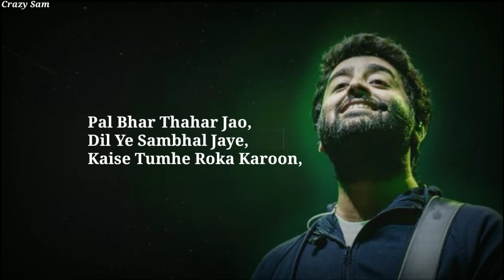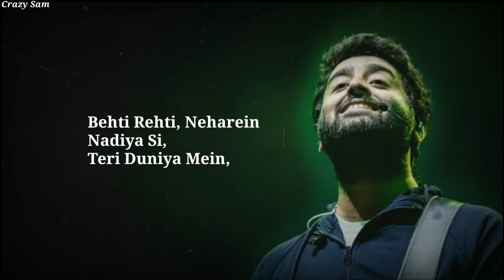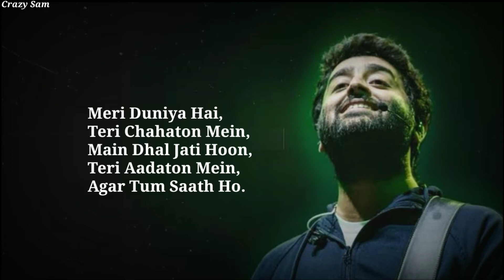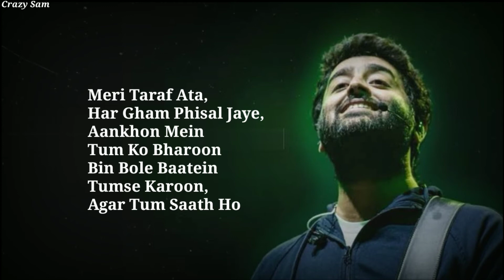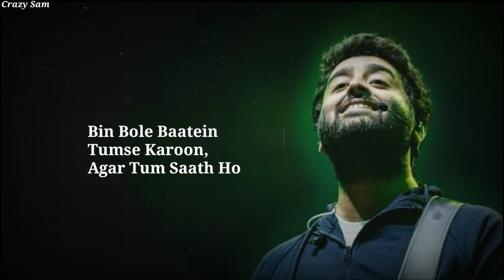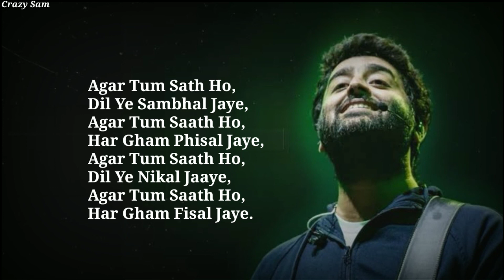Agar Tum Saath Ho (Lyrics) // ARIJIT SINGH //ALKA YAGNIK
Lyrics: -

        Pal Bhar Thahar Jao,
Dil Ye Sambhal Jaye,
Kaise Tumhe Roka Karoon,
Meri Taraf Ata,
Har Gham Phisal Jaye
Ankhon Mein Tum Ko Bharoon,
Bin Bole Baatein Tumse Karun,
Agar Tum Saath Ho, Agar Tum Saath Ho.

Behti Rehti, Neharein Nadiya Si,
Teri Duniya Mein, Meri Duniya Hai,
Teri Chahaton Mein,
Main Dhal Jati Hoon,
Teri Aadaton Mein,
Agar Tum Saata

Teri Nazron Mein Hai,
Tere Sapne, Tere Sapno Mein Hai Narazi,
Mujhe Lagta Hai Ke,
Batein Dil Ki,
Hoti Lafzon Ki Dhoke Bazi,
Tum Saath Ho,
Ya Na Ho Kya Fark Hai,
Bedard Thi Zindagi,
Bedard Hai,

Palkein Jhapakte Hi,
Din Ye Nikal Jaye Bethi-Bethi Bhaagi Firoon,
Meri Taraf Ata,
Aankhon Mein Tum Ko Bharoon
Bin Bole Baatein Tumse Karoon,
Agar Tum Saath Ho [x2].

Tere Sapno Mein Hai Narazi,

Agar Tum Sath Ho,
Agar Tum Saath Ho,
Dil Ye Nikal Jaaye,
Har Gham Fisal Jaye.